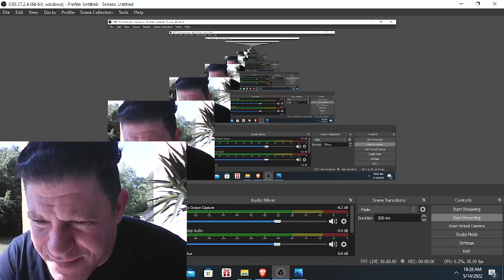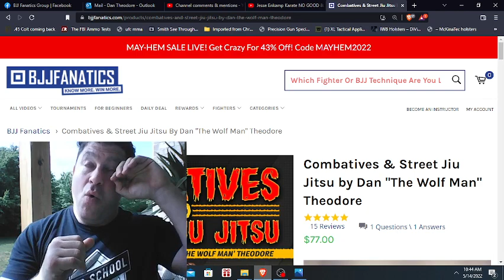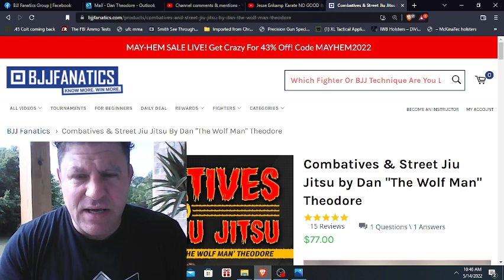Oliver Enkamp CRAZY SUBMISSION Comeback Bellator MMA Buggy Triangle Choke Variation Jiu-jitsu Karate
Oliver Enkamp CRAZY SUBMISSION Comeback Bellator MMA Buggy Triangle Choke Variation Jiu-jitsu Karate! 4 1/2 Hr HIGHLY RATED Self-Defense DVD DON'T BE A VICTIM, SUB to DanTheWolfman & Pew Reviews GET THE PRODUCTS YOU NEED for DEFENSE MOST W/DISCOUNT Below!
Jesse Jesse's brother fighter Steven Strangles People

Martial Arts Journey vs Hard2Hurt vs Sensei Seth vs Ramsey Dewey vs Master Wong vs Rokas vs Karate Nerd vs Jesse Enkamp vs Icy Mike drama news talk feud war Firearms Training Gun-Fu Gunfighting fighting Gun Guns Pistol Pistols Revolver mrgunsngear thefirearmguy hickok45 yankee marshal Paul Harrell hrfunk sootch00 gun sam asp active self protection lucky gunner ammo ammunition sagedynamics ballistics gel testing jhp hollow point 9mm .45 .357 magnum .38 .22lr